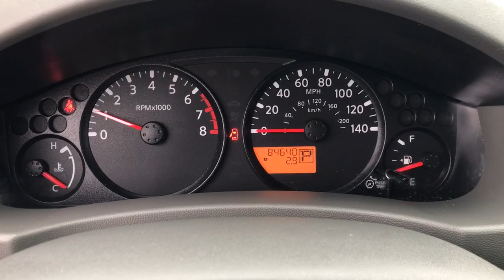2011 Nissan Frontier Langhorne, Bensalem, Philadelphia, Southampton, Huntingdon Valley, PA P22566A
Avalanche Used 2011 Nissan Frontier S available in Feasterville, Pennsylvania at Colonial Nissan. Servicing the Langhorne, Bensalem, Philadelphia, Southampton, Huntingdon Valley, PA area.

Frontier S
2011 Nissan Frontier S - Stock#: P22566A

Colonial Nissan
117 Bustleton Pike